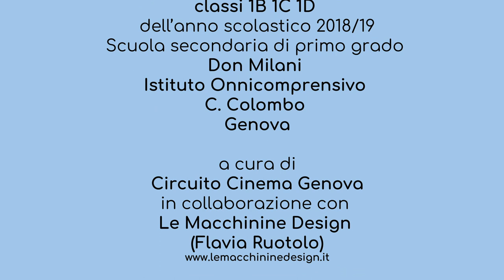Piccolissima Guida Tascabile per Abitanti del Pianeta Terra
Animazione realizzata con i ragazzi della 1C, 1D, 1B a. s. 2108-19 della scuola secondaria Don Milani.
Circuito Cinema Genova in collaborazione con Le Macchinine Design - Flavia Ruotolo.
Con il sostegno del bando CinemaScuola LAB
Cinema per la Scuola – I progetti delle e per le scuole
MIUR e MIBACT